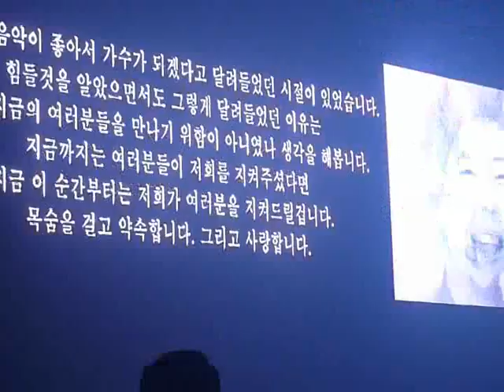100807_2PM 1st Concert in Busan_Thank You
2PM 1st Concert in Busan